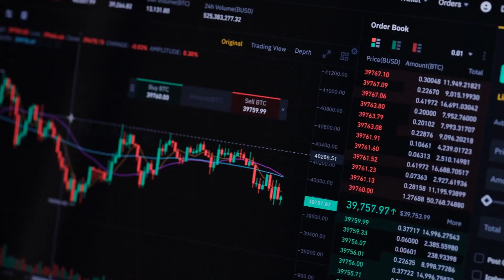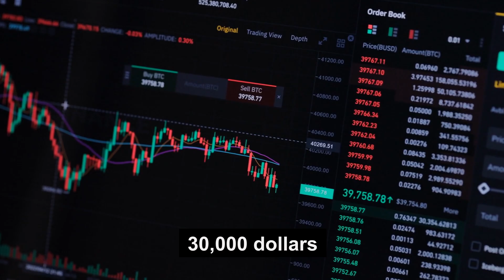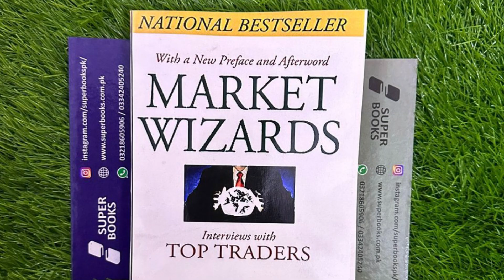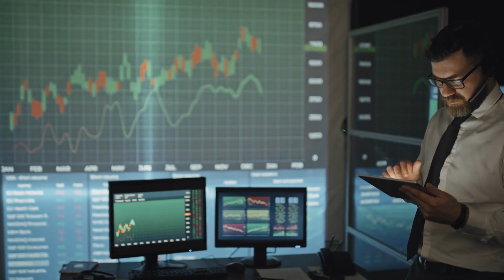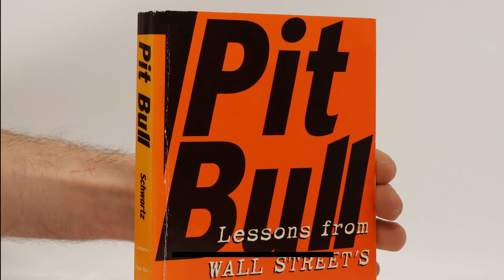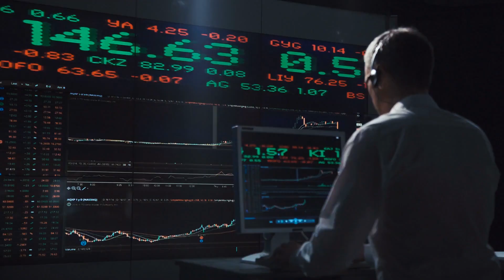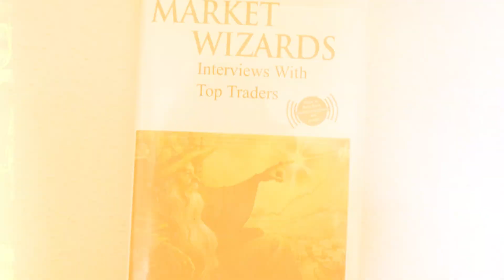Market wizards: Interview with Top Trader by Jack swagger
Ever wished you could crack the code to trading success?
Jack Schwager's Market Wizards isn't your typical dry finance book. This is a thrilling ride through the strategies of the REAL MONEY MAKERS, the ones who consistently crush the markets while others fumble around in the dark.
Questions you ask:
market wizards audiobook
market wizards book summary
market wizards interview with top traders
market wizards by jack d. Schawager
How george soros bole the british pound
How george soros made 1 billion dollars
How george soros trade